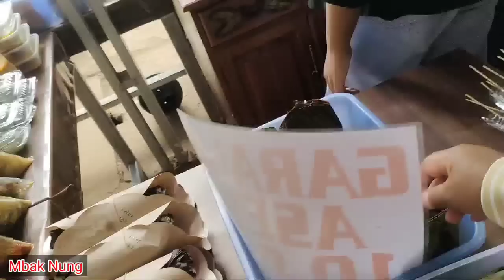cari sayur buat buka puasa di Sribawono